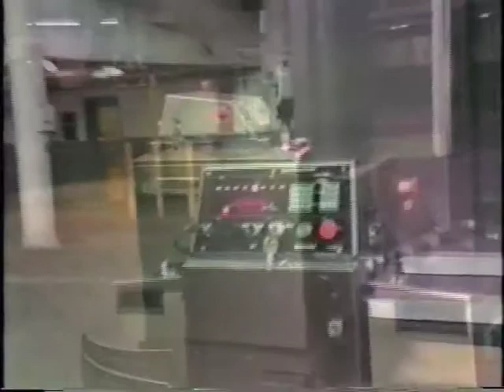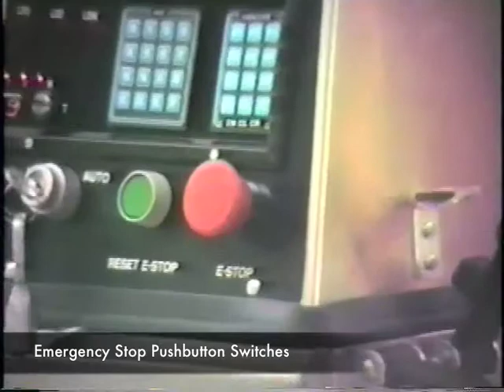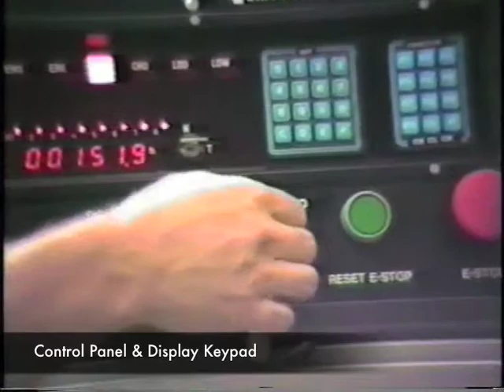Forklift Robot AGV - Corecon's Robotic Automated Forktruck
Corecon's P325 forklift truck robots - automatic guided vehicle is the perfect solution for automated pickup and delivery of product. These rugged robotic automated guided vehicles can lift 4,000 lb. loads up to 12 feet. Replace your manual forktrucks with Corecon's line of P325 forklift robot